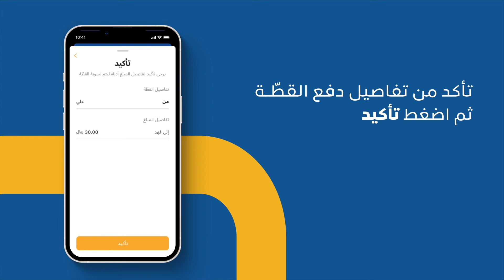كيفية تسوية القطّة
بدون ملاحق وقروشة 🙅🏻‍♂️
مع قطّة urpay، أعرف اللي لك وعليك

  :بكل سهولة أدفع، حول، تسوّق، قسّم المصاريف وأكثر، حمّل التطبيق الحين